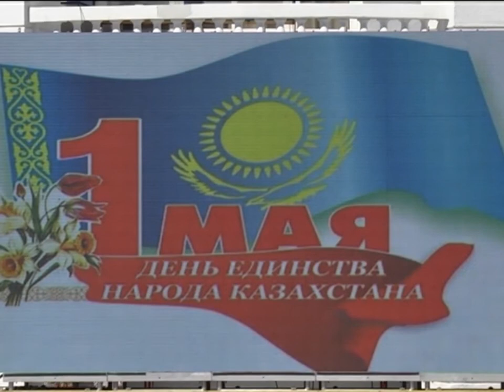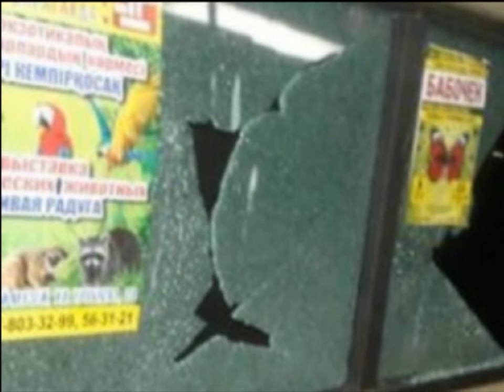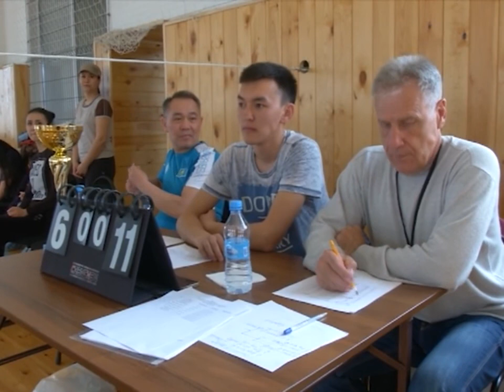02/05/2017 - Бірінші Қарағанды телеарнасының жаңалықтары